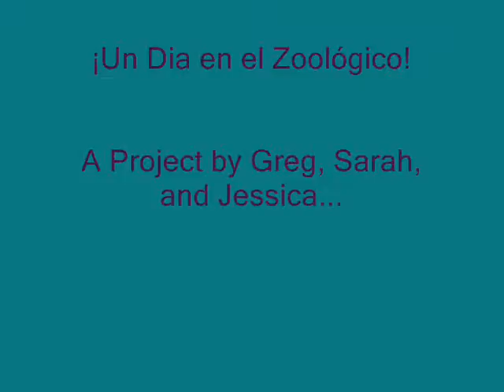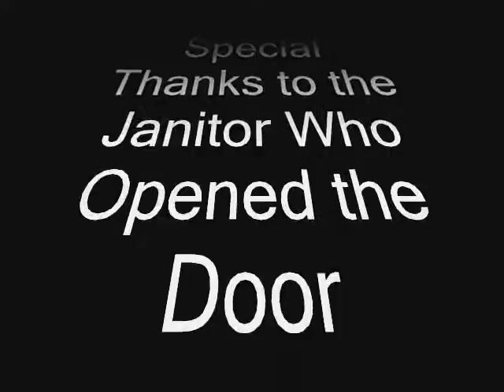tocino 3c B